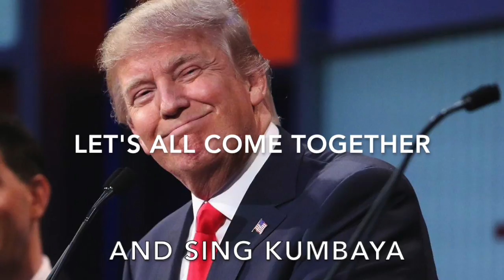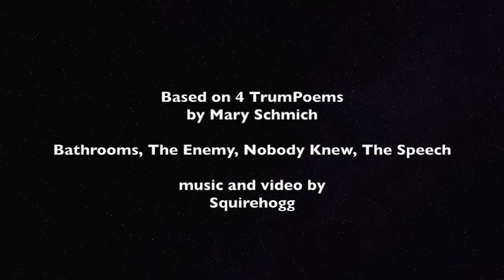Trump Poem Songs episode 2 - TrumPoems by Mary Schmich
Based on: Bathrooms, The Enemy, Nobody Knew and The Speech. TrumpPoems by Mary Schmich